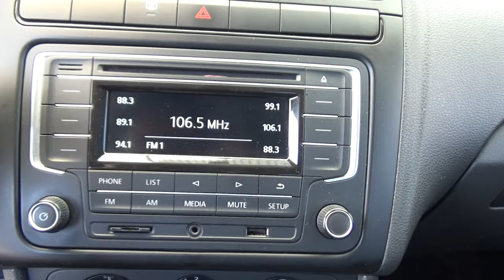Volkswagen / Vento / 2020 - 18791